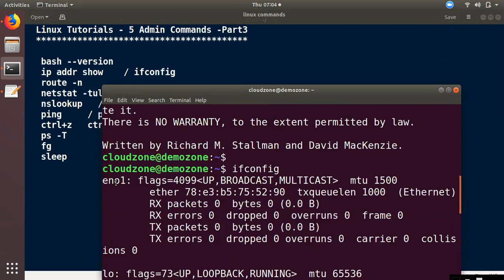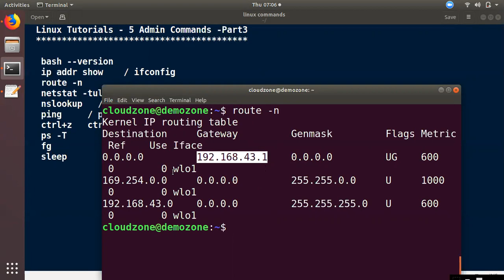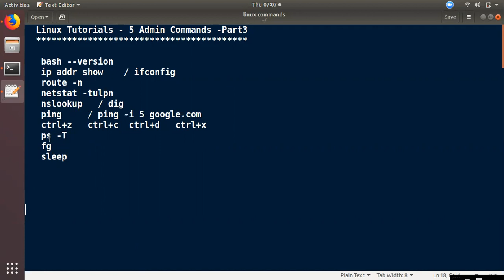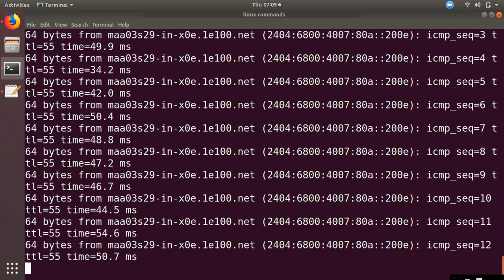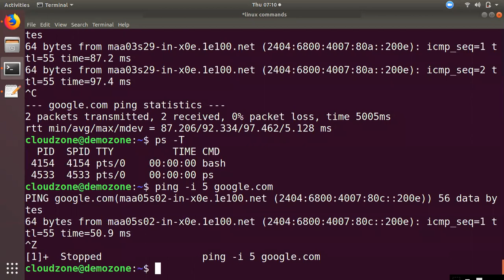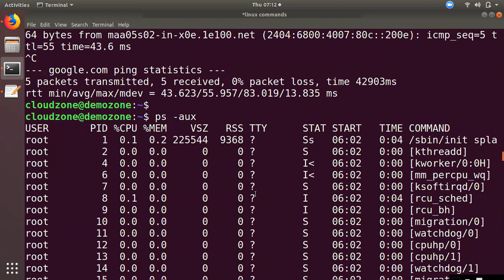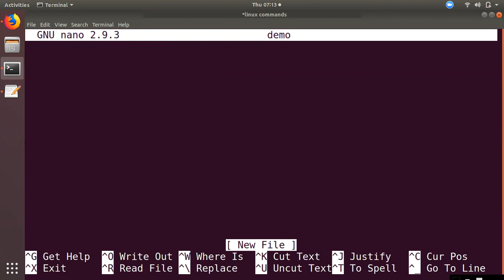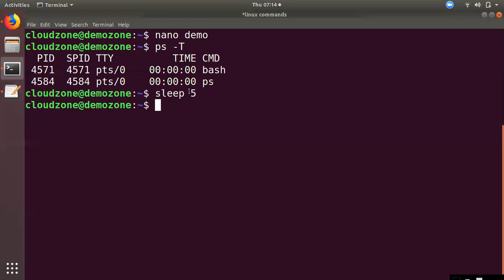Linux for Beginners #05 | Linux in Tamil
Linux Tutorials - 5 Admin Commands -Part3

   bash --version
   ip addr show    / ifconfig
   route -n
   netstat -tulpn
   nslookup   / dig
   ctrl+z   ctrl+c  ctrl+d   ctrl+x
   ps -T  - user  ps -aux - system all process
   fg
   sleep